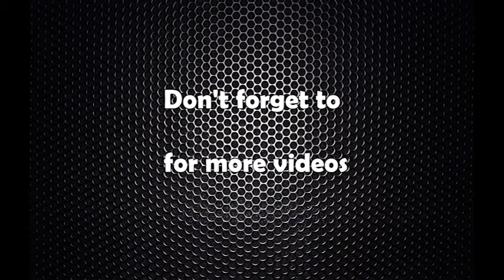आदिवासी जनजाति दिवस